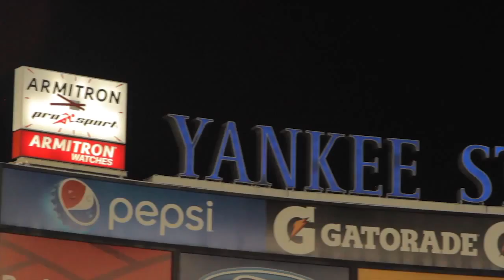Mason Plumlee Suits Up at Yankee Stadium for the NYPD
Mason Plumlee headlines a celebrity-studded roster at Yankee Stadium to benefit the NYPD.